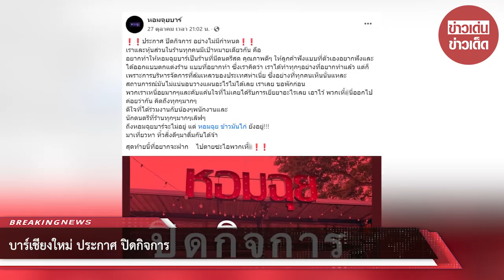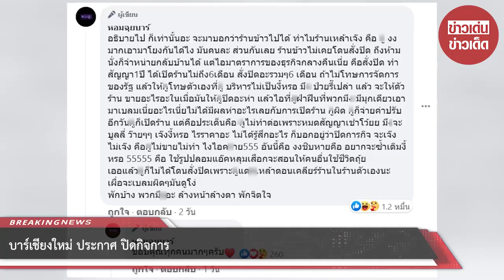บาร์เชียงใหม่ ประกาศ ปิดกิจการ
ขอบคุณข้อมูล:หอมฉุยบาร์